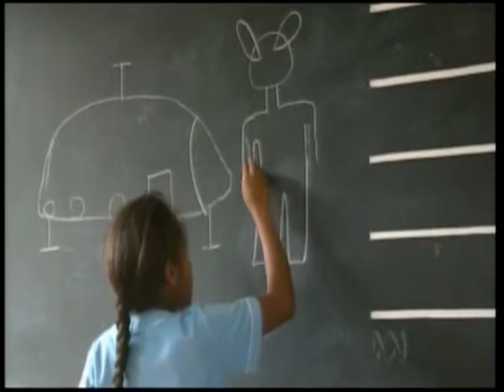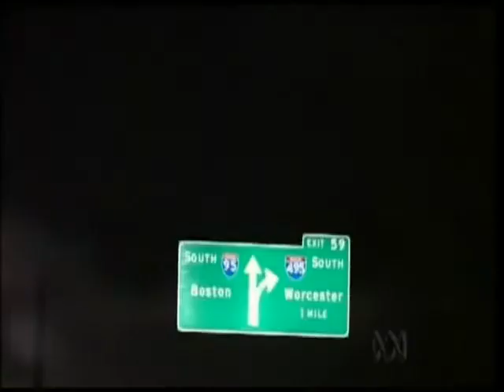= Abducted Documentary 3 = Alien Autopsy 2013 - 1947 Russia Trailer - 1995 Part 1 Fact Or Fiction